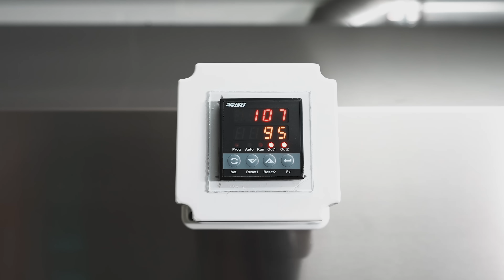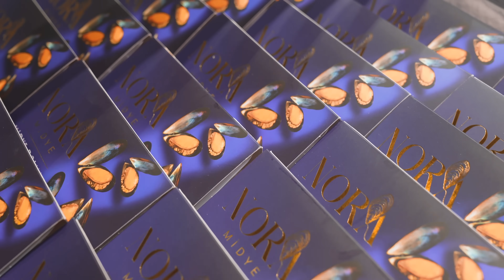Temiz Midye Dolma İçin Doğruca CarrefourSA’ya! 🦪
Türkiye’nin ilk ve tek midye entegre tesisinde uluslararası standartlara göre hazırladığımız midye dolmaları CarrefourSA güvencesi ile sizlerle buluşturuyoruz. 🌊🍴

Midyeleri hazırlarken yerel üretime ve yerel lezzetlere destek oluyor, kadın istihdamına da katkı sağlıyoruz.

Temiz ve güvenle tüketebileceğiniz lezzetli Midye Dolmalar için doğruca  CarrefourSA’ya!